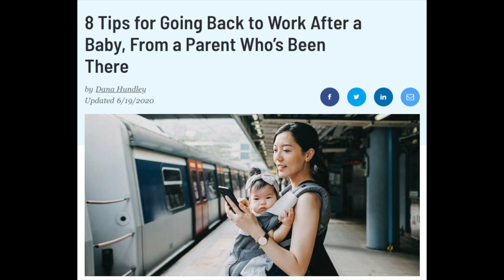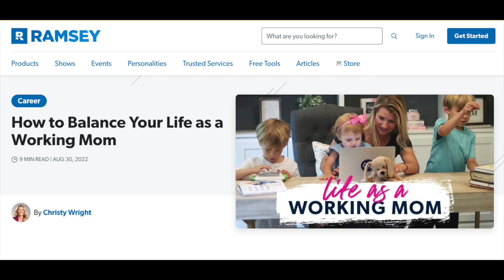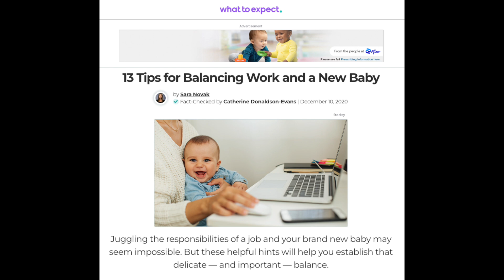PUMPING EXPERT REACTS to the Internet's Top Advice for Working Moms! | New Little Life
What are some of the internet's top advice for working moms? How do they apply to moms who are pumping at work? There are so many logistics to pumping at work, but there is SO. MUCH. MORE. to balancing all the aspects of being a new mom in the workplace. The mental and emotional aspects of your life affect not only your overall outlook, but also your milk supply. Let's look at some of the most common advice I found online for balancing life as a working mom.

✨ NEW LITTLE LIFE PROGRAMS AND RESOURCES ✨

👀 ABOUT NEW LITTLE LIFE
New Little Life was founded by Allison Tollman, an IBCLC, Breast Pump Expert, Nurse, and Coach who is passionate about supporting career-driven mothers. By combining breast pump science and practical life, Allison has developed an advanced program to help working mothers achieve their breastfeeding goals without sacrificing their career goals.
Allison Tolman is requested frequently to be a guest at conferences, on podcasts, in videos, writing guest blog posts, and more. She is known in the breastfeeding industry for her scientific, yet human approach to breastfeeding, pumping, and balancing life as a working mother. Not only is she considered an expert in the breast pump area of the lactation field, but she has also built a successful business to help working mothers meet their breastfeeding goals and has helped hundreds of mothers in their back-to-work journeys.

3:56: Pumping Schedule
7: 35 Work, Parent, Thrive BOOK

0:00 Balancing Life as a Working Mom
1:06 Review of List 1
4:52 Review of List 2
9:10 Review of List 3
13:11 Get some help